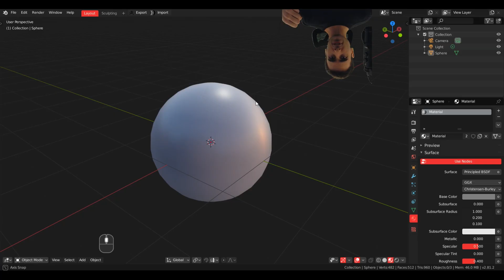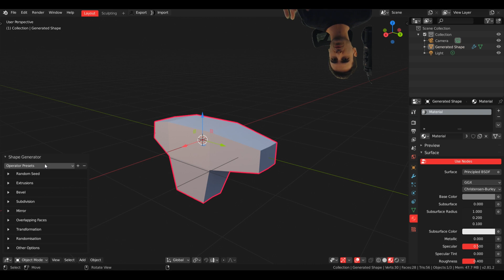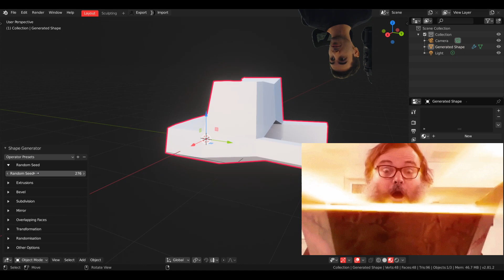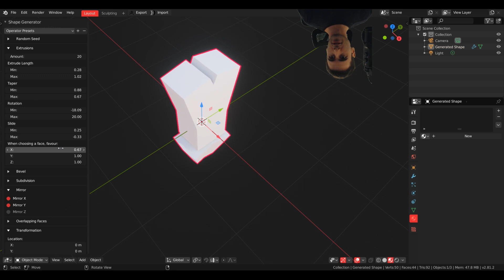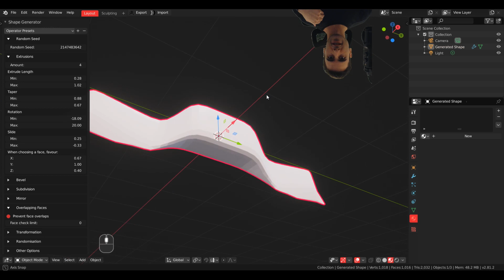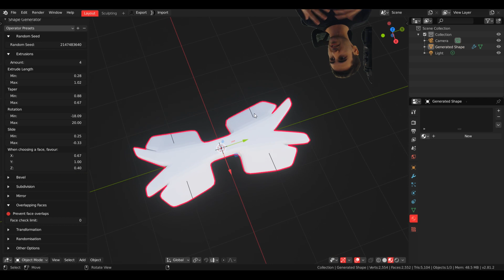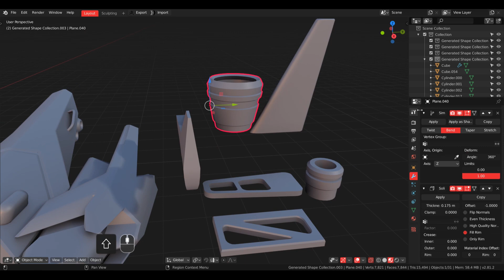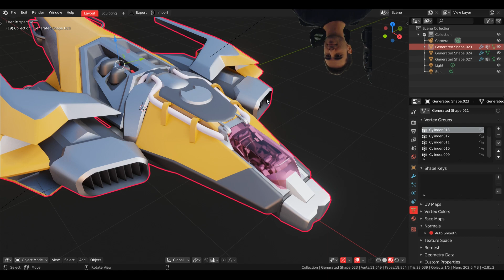💎 Incredible Form Variations with Blender 2.81!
Today we take a look into the Shape Generator addon created by Mark Kingsnorth for Vehicle Designs, Spaceships and everything that comes to your creative path!